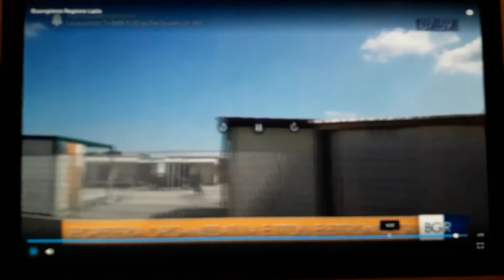Emergenza Covid nel campo Rom di Castel Romano TG3 Lazio 21 Maggio 2020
Tg3 Lazio di giovedi 21 maggio alle ore 7.30:

è andato in onda il servizio di Rossana Livolsi nella rubrica Buongiorno Regione che ci porta a conoscenza delle critiche condizioni esistenziali dei cittadini Rom e Sinti Camminanti, residenti nel campo di Castel Romano a Roma. Condizioni di vita esasperanti e segreganti che Target- Alessandro Lisci ha segnalato al Tg3 per denunciare la vergognosa, mal gestione,  dell' emergenza Covid-19 nei campi Rom della Capitale comune agli altri sparsi in Italia, da parte delle istituzioni preposte.

Di seguito un estratto del comunicato stampa che indice la manifestazione indetta per sabato 23 Maggio 2020 a Firenze dalla Nazione Rom, contro la mancata
 assistenza sociale e sanitaria, degli ultimi, dei più poveri, da parte dei Sindaci italiani.

UNITI E SOLIDALI CONTRO RAZZISMO FASCISMO E NAZISMO
Manifestazione a Firenze, sabato 23 maggio 2020, ore 10.30 – 12.30.

Via dei Gondi, adiacenze Fontana del Nettuno, davanti al Comune

"Un dramma che non conosce fine: sono 40.000, i cittadini Rom Sinti Caminanti, presenti nel
territorio della Repubblica Italiana, attualmente privi di acqua potabile, energia elettrica, alloggi
adeguati, risorse alimentari, protezione sanitaria: l'attuale situazione di pandemia conclamata,
generata dal virus “COVID 19” ha generato un quadro di assoluta emergenza sociale. Tra le
comunità maggiormente colpite dalla crisi ricordiamo, le famiglie del campo di Viale XI Agosto a
Firenze, quelle di Castel Romano a Roma Capitale, Giugliano in Campania (Na), Via Germagnano a
Torino. I nostri bambini sono denutriti e letteralmente alla fame, notizie di evidenza pubblica
raccontate dal Tg3 Lazio.In onda domani mattina ore 7.30 sul Tg3 Lazio -Buongiorno Regione...disponibile successivamente in pod-cast."

Ufficio stampa e comunicazione
Associazione Nazione Rom